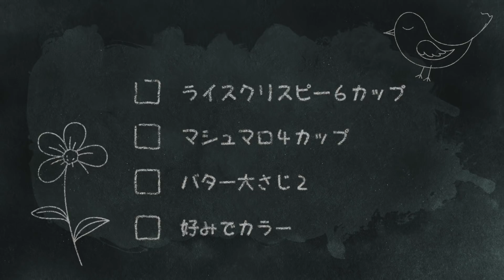かんたんかわいいバレンタインポップケーキ💘かづは手伝わせないりありこ😂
バレンタインのライスクリスピーポップケーキを作りました。かづは手伝わせないりありこでしたが、やさしいかづはいざと言うときに頼りになる兄でした💘